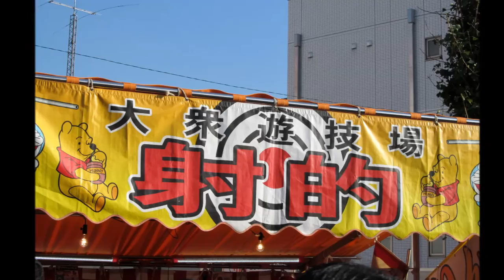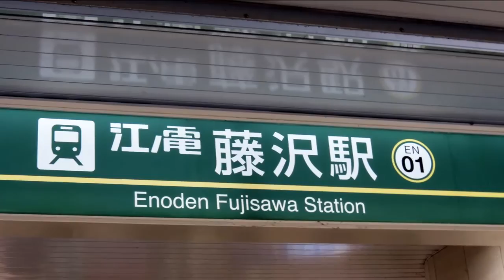あの頃 あの歌PartⅡ～街角編～ED160710R4